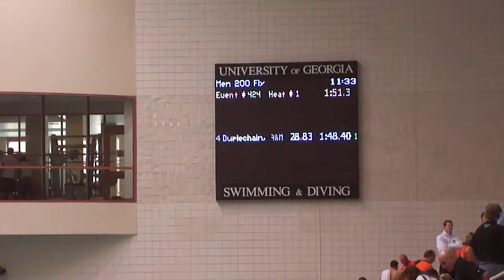M 200 Fly Time Trial Day 4